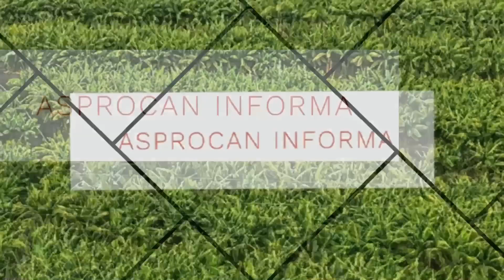ASPROCAN INFORMA SOBRE LA LEY DE CADENA ALIMENTARIA resumen